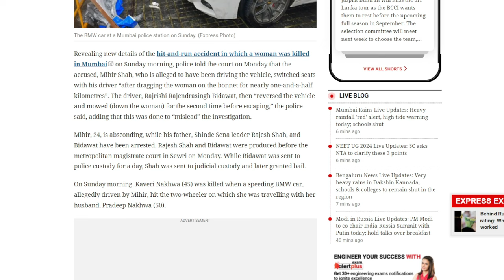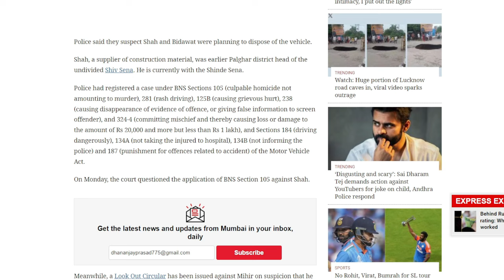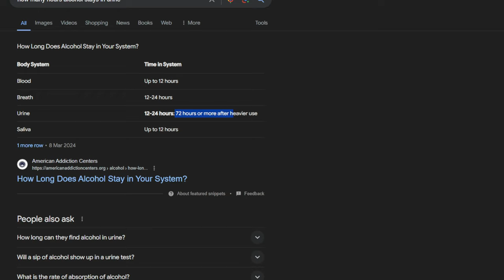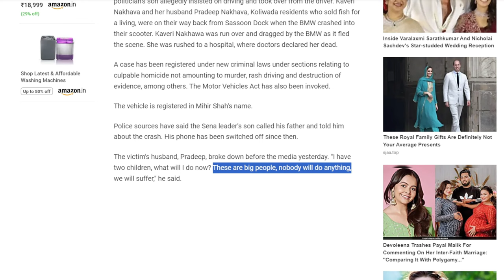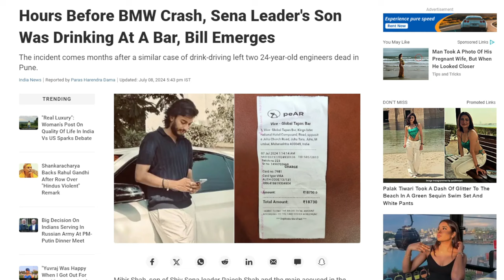Mumbai Hit-And-Run Case: Mihir Shah Changed The Driving Seat After Accident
Police told the court on Monday that the accused, Mihir Shah, who is alleged to have been driving the vehicle, switched seats with his driver "after dragging the woman on the bonnet for nearly one-and-a-half kilometers," providing new details of the hit-and-run accident that claimed a woman's life in Mumbai on Sunday morning. The police claimed that in order to "mislead" the investigation, the driver, Rajrishi Rajendrasingh Bidawat, "reversed the vehicle and mowed (down the woman) for the second time before escaping."

While his father, Bidawat, and Shinde Sena leader Rajesh Shah are in custody, 24-year-old Mihir is evading capture. On Monday, Rajesh Shah and Bidawat appeared before the Sewri metropolitan magistrate court.